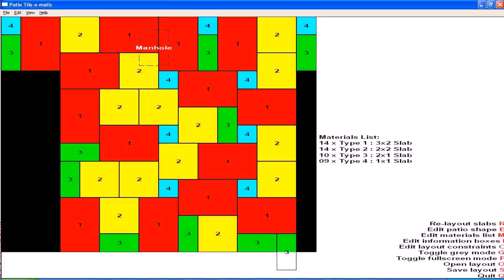Patio Paving Designs